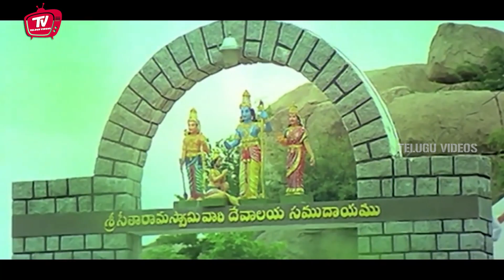Nagarjuna & Amala Movie Best Love Scene | Telugu Movies | Telugu Videos